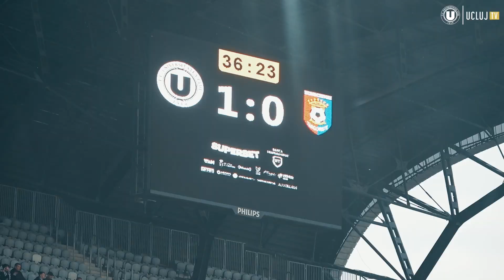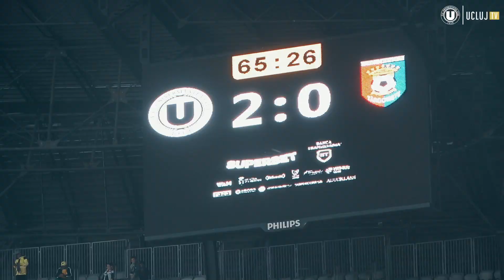DIN MIJLOCUL ACȚIUNII | ”U” Cluj - Chindia Târgoviște: 2-0